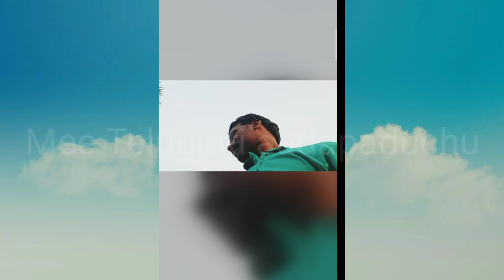weekend review in my mobile#pics photo shoot#❤️❤️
hi friends..

gd morning everyone..

weekend review in my mobile..

pics..
photos..

my photo collection in this week